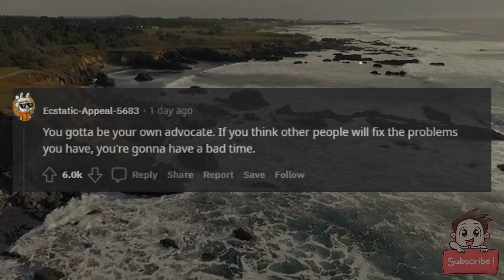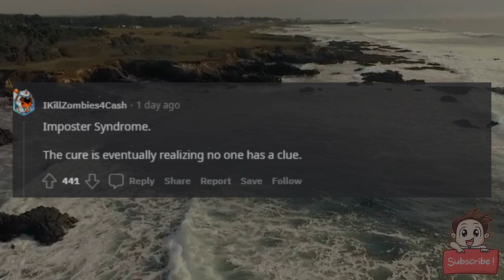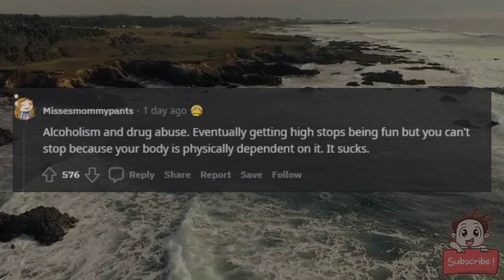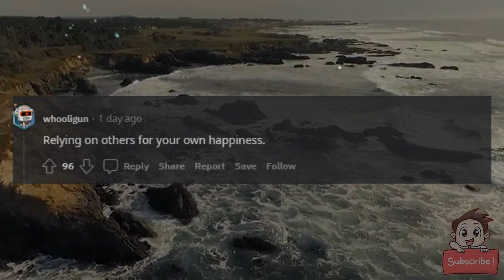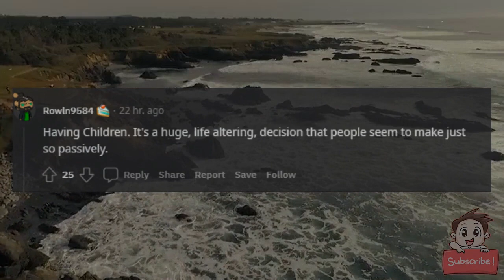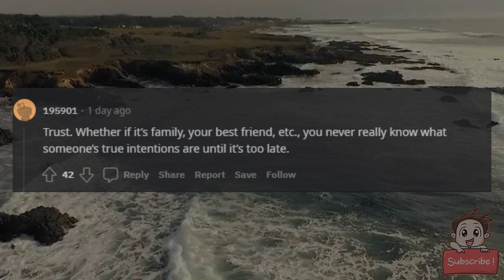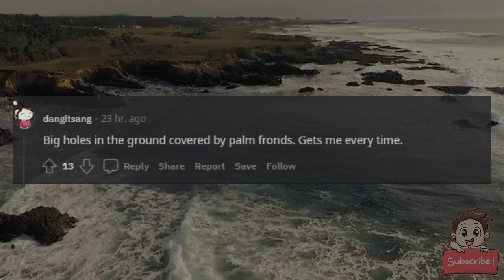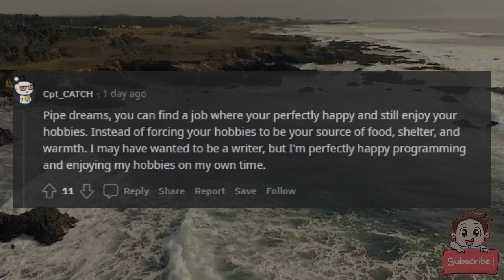What's one of life's biggest traps that people fall into?